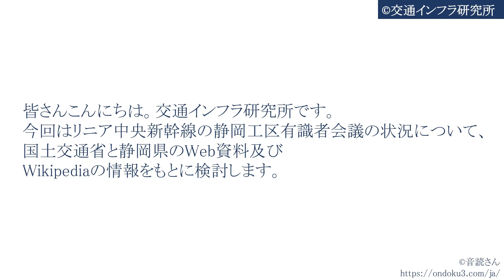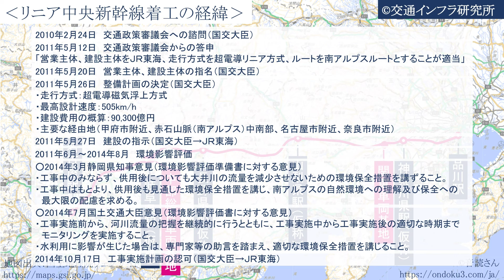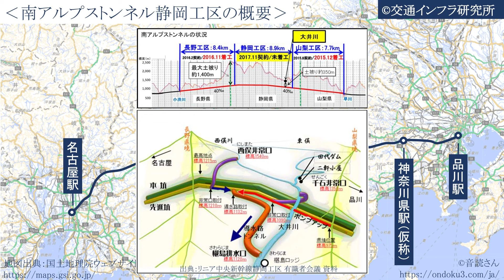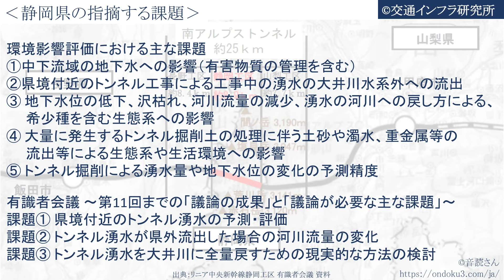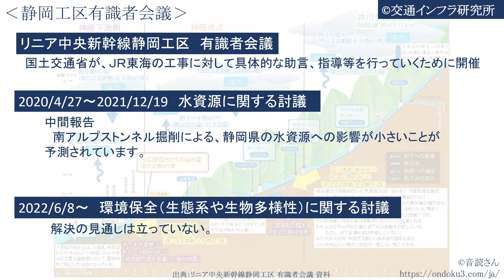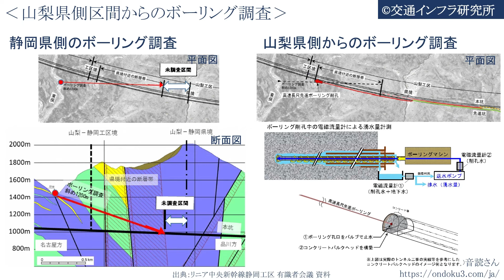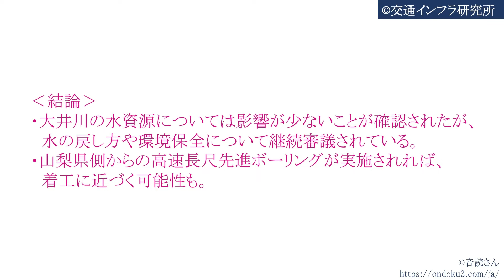リニア中央新幹線【静岡工区有識者会議の状況】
今回はリニア中央新幹線の静岡工区有識者会議の状況について、国土交通省と静岡県のWeb資料及びWikipediaの情報をもとに検討します。
‹概略›
中央新幹線は、東京都から大阪市に至る新幹線の整備計画路線です。日本政府による整備計画における正式名称は「中央新幹線」ですが、新幹線で初となる超電導リニアを採用する路線であることから、JR東海が開設した解説ウェブサイトや報道などでは「リニア中央新幹線」という通称でも呼ばれています。
品川から名古屋間の2027年の先行開業を目指しており、2014年12月17日に同区間の起工式が行われました。完成後は東京都の品川駅から名古屋駅間を最速で40分で結ぶ計画です。ただし、JR東海は大井川の流量減少への懸念を理由とした静岡県のトンネル着工反対などにより、2027年開業は困難との見解を2020年7月時点で示しています。
国土交通省は、リニア中央新幹線静岡工区について、これまで静岡県とJR東海との間で行われてきた議論等を科学的・工学的に検証し、その結果を踏まえて今後のＪＲ東海の工事に対して具体的な助言、指導等を行っていくための、「リニア中央新幹線静岡工区　有識者会議」を2020年から開催していますが、着工の目途は立っていません。
‹結論›
・大井川の水資源については影響が少ないことが確認されたが、水の戻し方や環境保全について継続審議されている。
・山梨県側からの高速長尺先進ボーリングが実施されれば、着工に近づく可能性も。